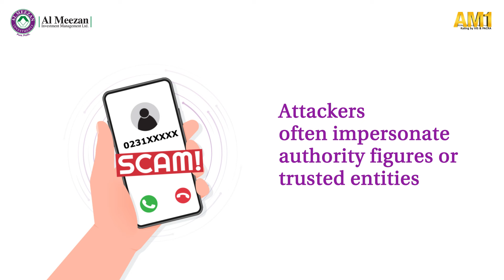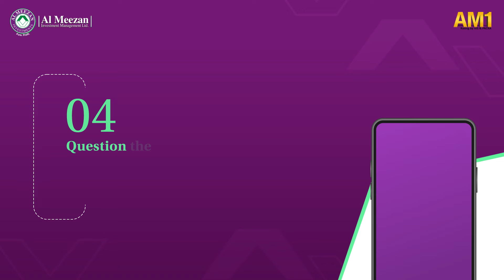Insights Into Social Engineering Attacks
In today's digital world, social engineering attacks are widespread and can be easily executed if we don't pay close attention to phishing emails, text messages, and voice calls. To stay safe, never share your confidential information with anyone, and contact an Al Meezan Investments representative if you encounter anything suspicious.